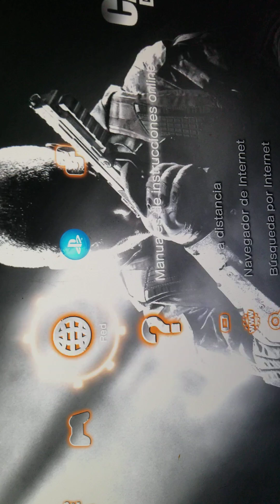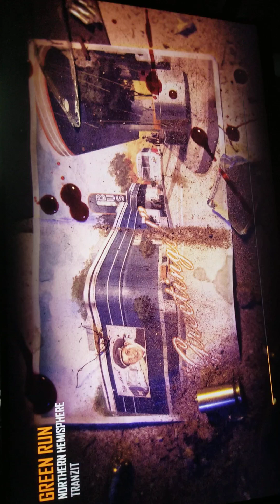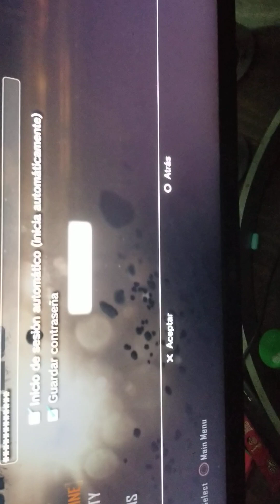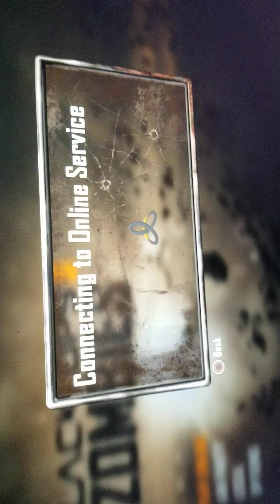How to play Black ops 2 Zombies Online 2024/Como jugar Black ops 2 Zombies 2024 playstation /Easy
como jugar call of duty black ops 2 zombies en linia en el playstation 3  2024 / How to play Call of Duty Black Ops 2 Zombies online on the ps3